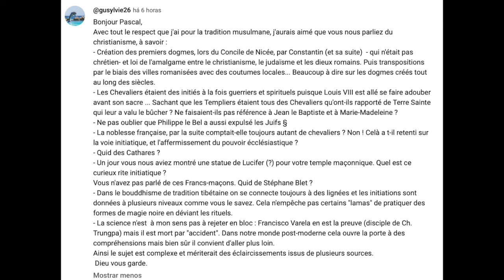BOUDDHISME RADICAL EN PRISON: LA SECTE RICHNOU... je réponds à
Le lama tôlard: du bouddhisme radical modéré à la secte Richnou, pour un nouvel âge comique réminiscent!